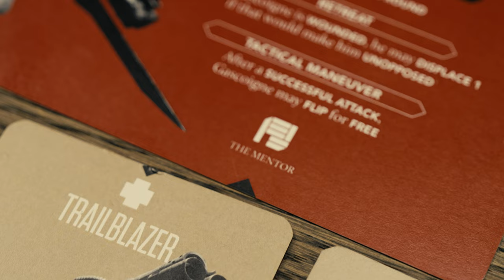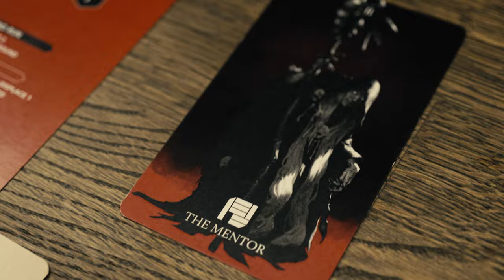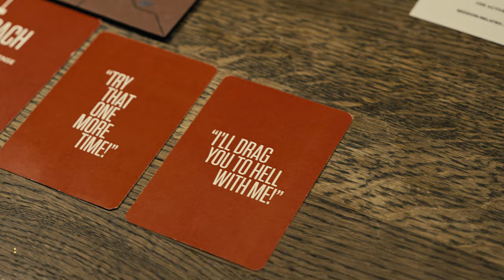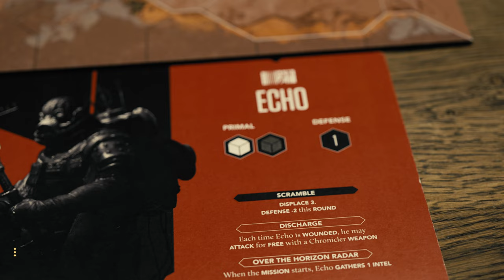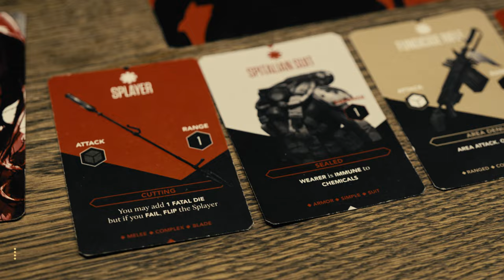WE PLAY - DEGENESIS: CLAN WARS - MISSION M2: RED PURSUIT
Four unassuming friends and team members from Spain joined us at our office in Berlin to test our brand new and upcoming board game DEGENESIS: CLAN WARS during its final phase of development. Watch along as Ricardo, Mike, Pablo, and Miguel stumble through the gauntlet ahead, learning the rules and arguing over the consequences of their actions, while avoiding destruction at the hands of our Level Designer, Liam Foley – who is out to give them a run for their money.
Today, the Operatives are tasked with intercepting the rest of the warband they encountered in M1, but they have to be quick about it; the Cockroaches have schemes of their own, with potentially explosive consequences!
Join the official SMV Discord for discussion, spoilers and even more reveals
Cheers!
SMV